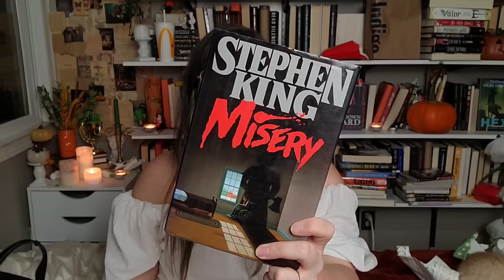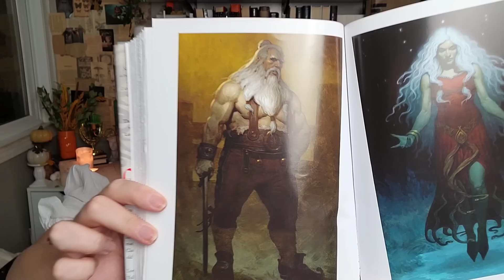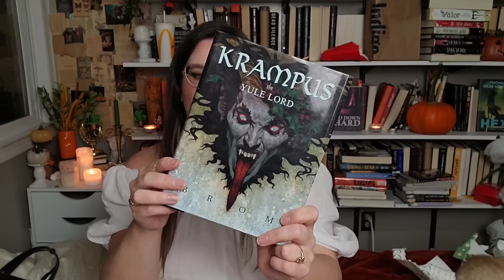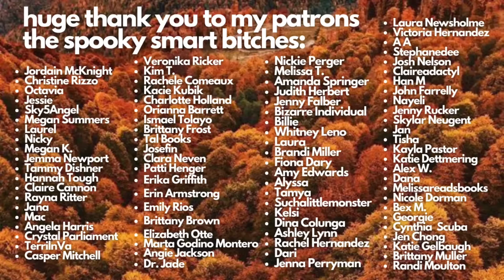November Wrap Up! fat gurls and the most disturbing horror I've ever read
Jordaline graces you with her November wrap up where she read 8 books!